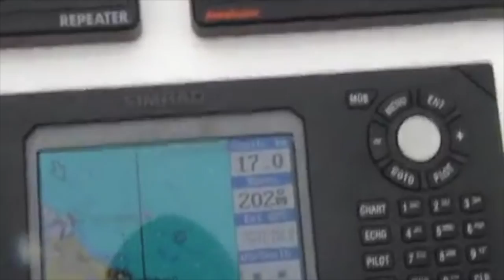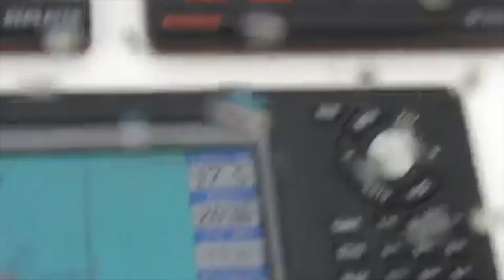SKUTSJESILEN FRIESLAND (Barge sailing Frysian tradition in picture)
A short history on what barge sailing is.
Barge sailing footage today.
Barge Sailing with strong winds
Crashes and capsizes.